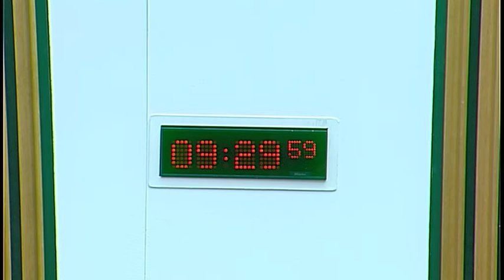Finance Committee - 21 September 2016